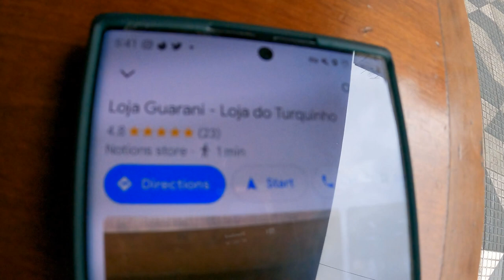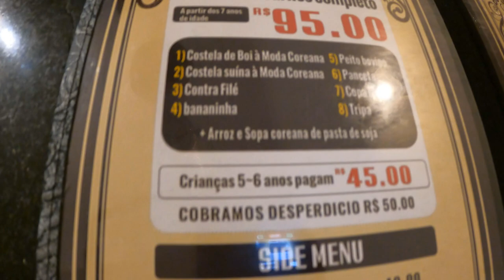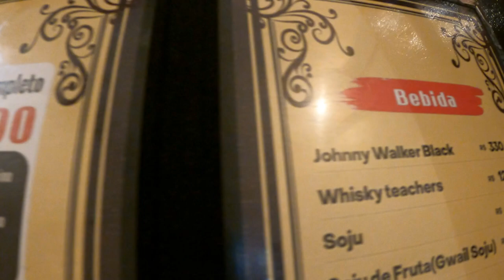🇧🇷 Why I love Sao Paulo Brazil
Sao Paulo Brazil is a very diverse city. In this video, I go over a few of my reasons why I love the city of Sao Paulo Brazil. I also try all you can eat Korean Barbeque called "ANGOR Restaurante".

São Paulo Brasil é uma cidade muito diversa. Neste vídeo, examino algumas das razões pelas quais amo a cidade de São Paulo, Brasil. Eu também tento tudo o que você pode comer churrasco coreano chamado "ANGOR Restaurante".